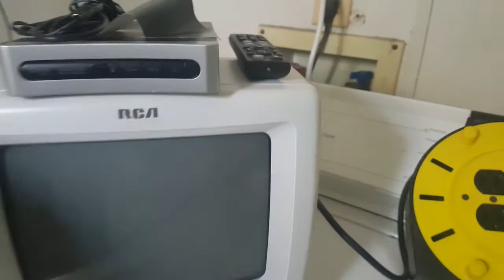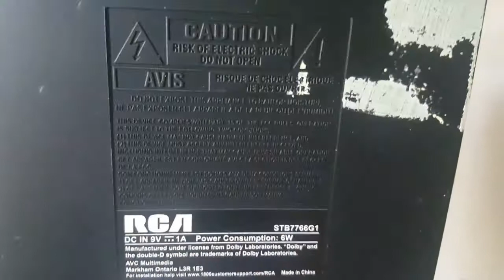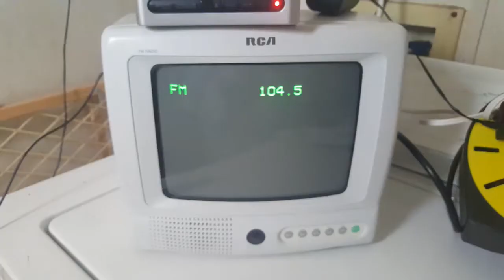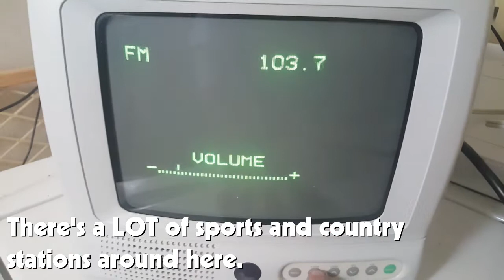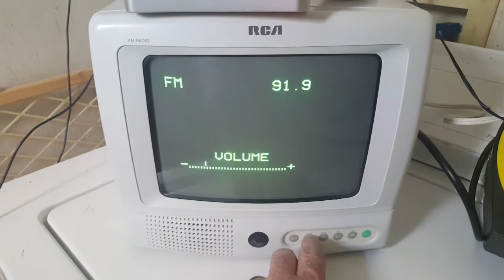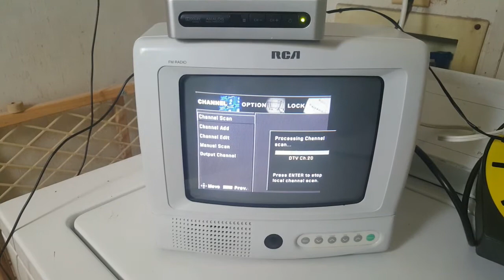Eskie's Vlog 041921: A RCA 9 Inch TV & DTV Box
Model numbers are in the title slide.